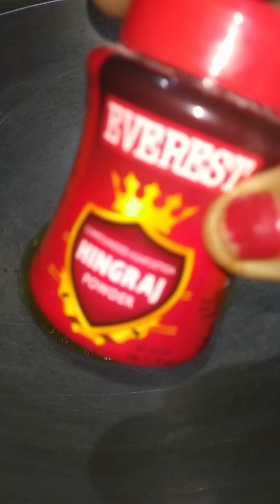Republic Day Celebration, चलो खाते हैं ये सूखी मसालेदार, चटकारे वाली भुजिया